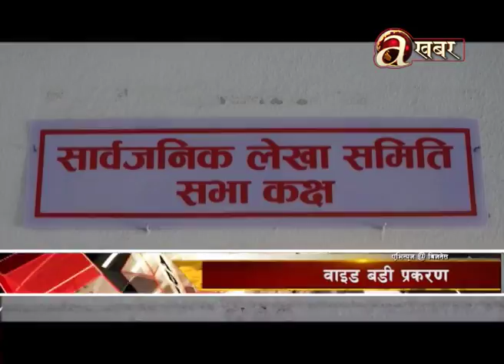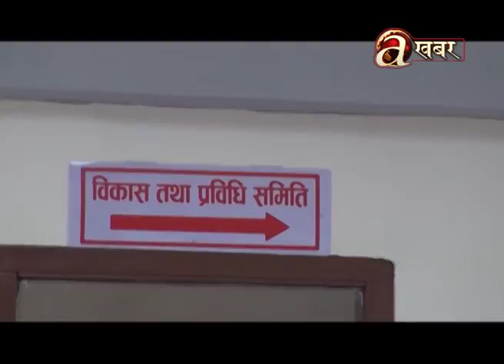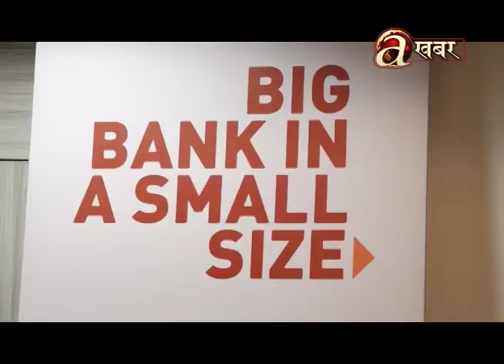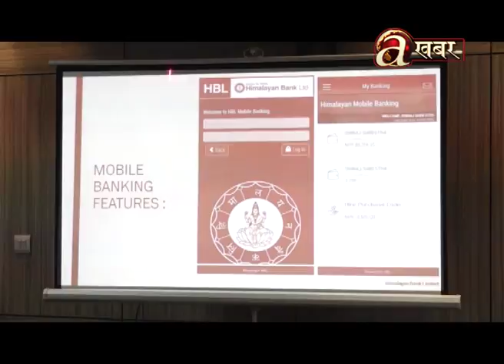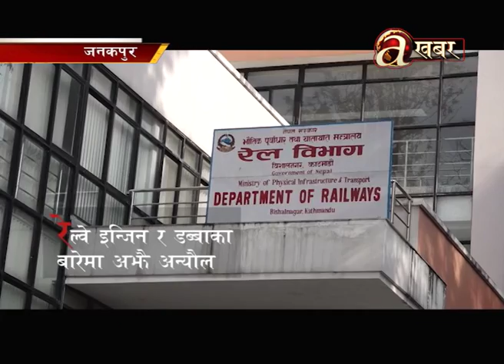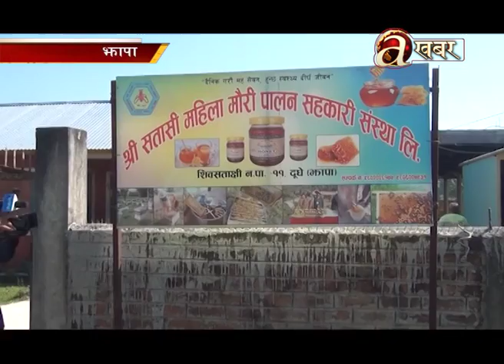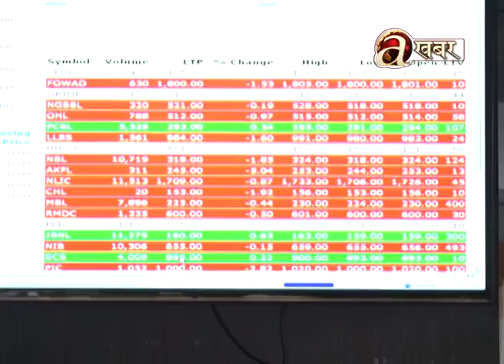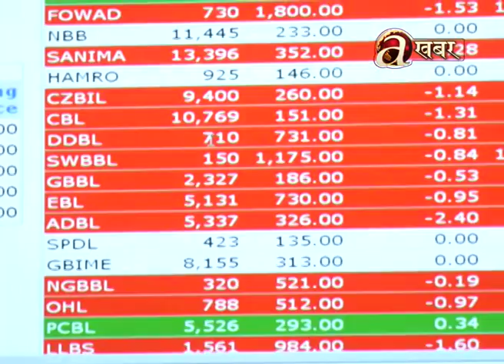Avenues @ Business - 20.11'18